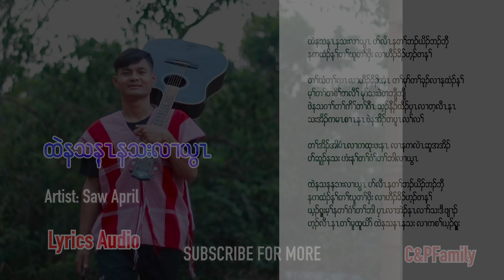Karen gospel song Lean on God Saw April Cover[Official Lyrics Audio]